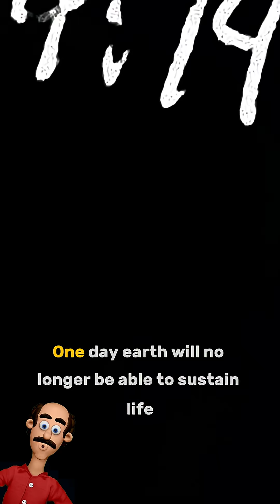Escape Earth: Humanity's Last Hope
CAN WE ESCAPE EARTH AND FIND A NEW HOME?

One day, Earth will no longer sustain life. But could humanity really travel among the stars and find a new home? From colonizing Mars to surviving 75,000-year journeys at Voyager speed, our future may depend on reaching technology we only see in sci-fi movies. So follow The Cosmic Frontier, because ignorance travels faster than Voyager—but knowledge here moves faster than light.